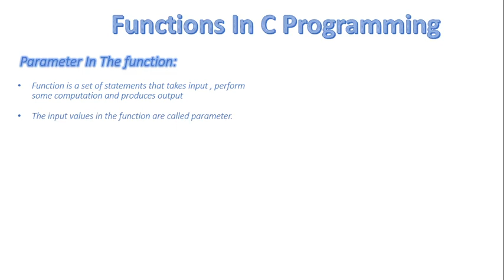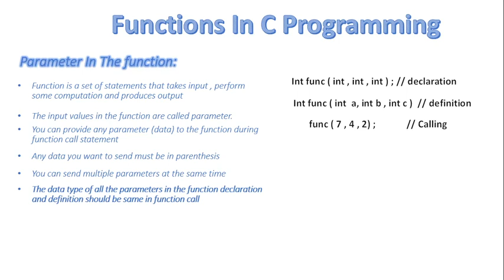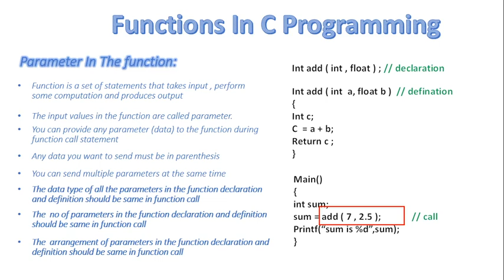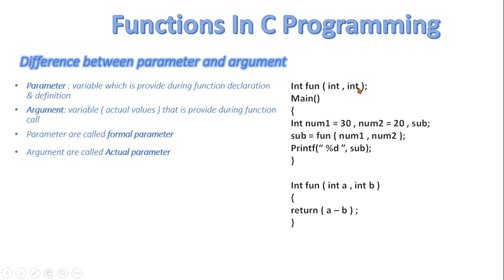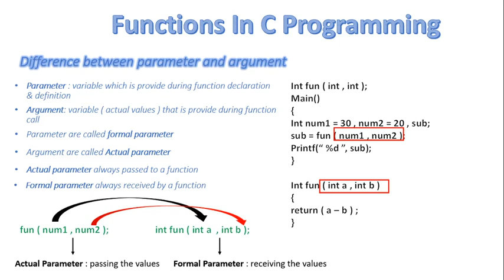FSc Computer Science Book 2, CH 8, LEC 65: Argument Vs Parameter In Function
- Argument in functions
- Parameter in functions
- Function Call In C